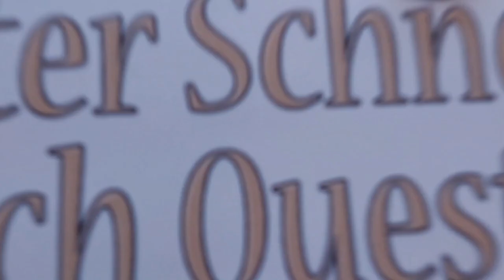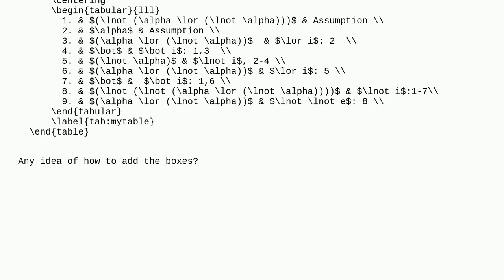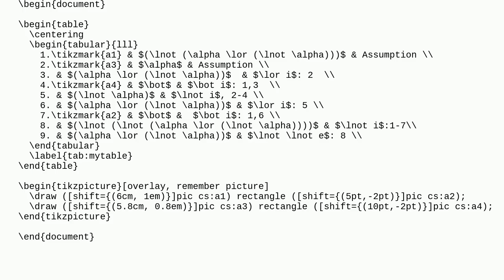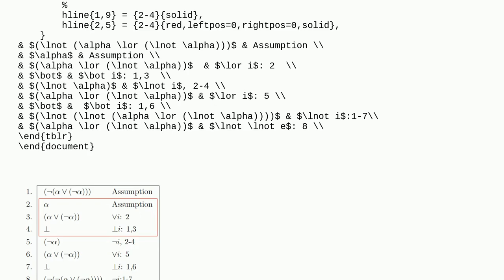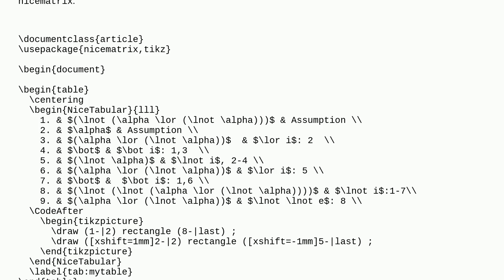Tex: Logic proof - Boxes inside a table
Logic proof - Boxes inside a table

A special thanks goes out to the community

  border tables cell